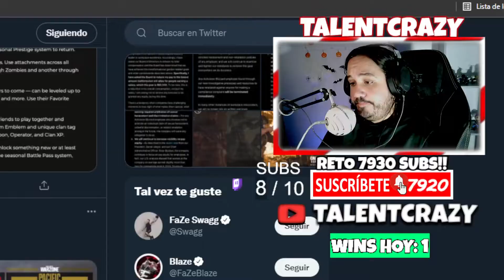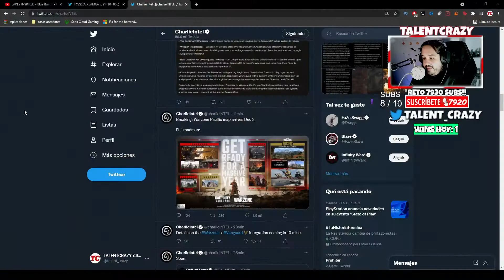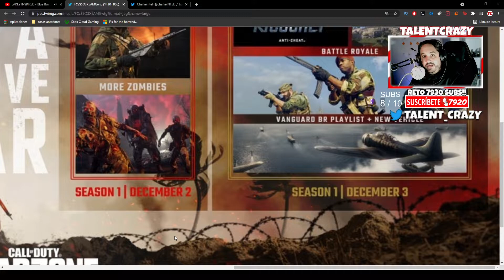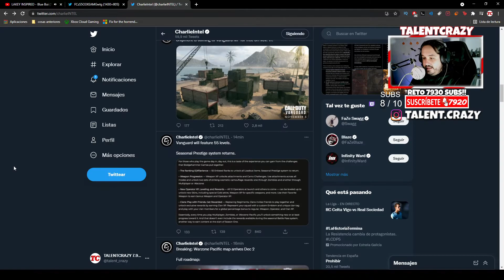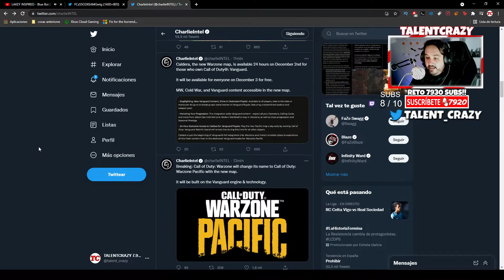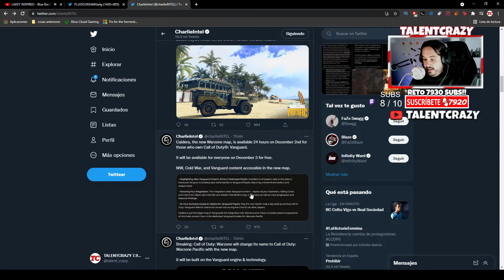CALL OF DUTY WARZONE PACIFICO HOJA de RUTA con CONTENIDO mas MAPA NUEVO CALDERA 😎 FECHAS e IMAGENES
Ha salido la informacion oficial sobre el lanzamiento de call of duty pacifico con su nuevo mapa de vanguard llamado caldera mas sabemos sus fechas e imagenes nuevas del mapa

► ¡Donaciones!